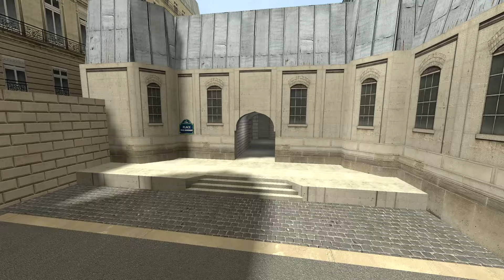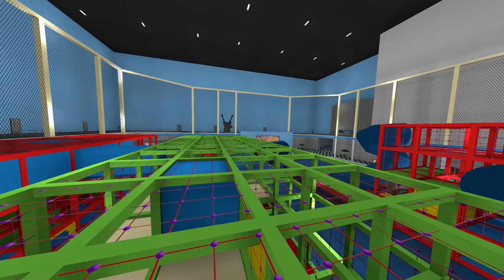Scary Face And Dopal Nextbot Gmod